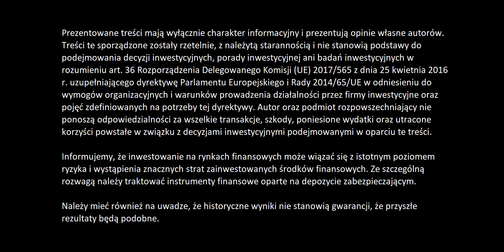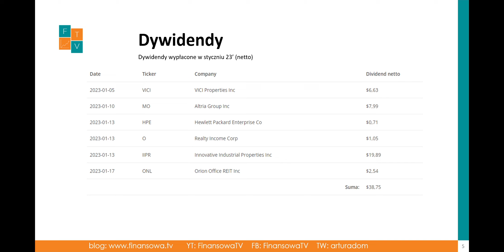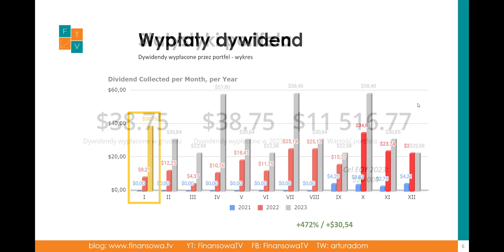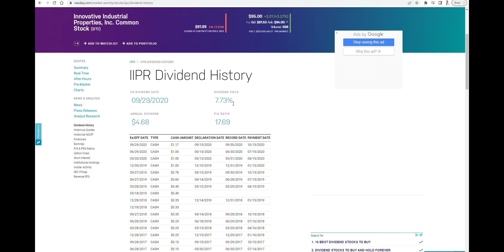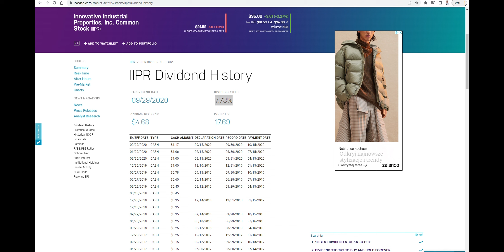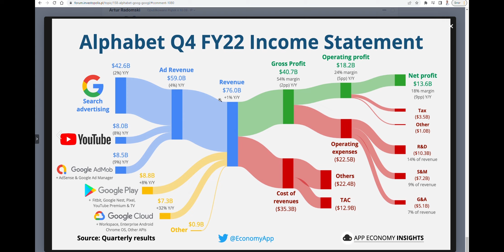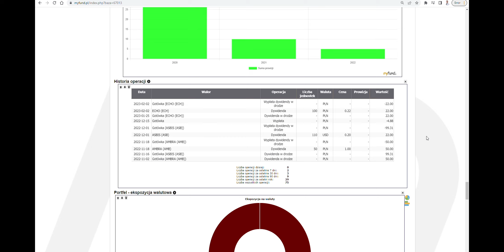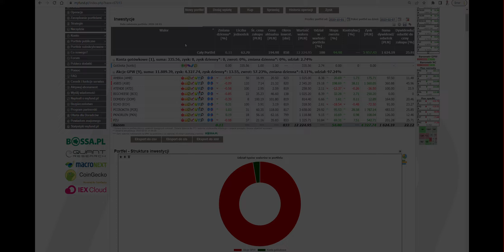#20 Pora na HOSSĘ? Gigant reklamowy zawitał do portfela!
Nastał styczeń, na rynki zawitał szeroki optymizm i wiele indeksów zanotowało świetny początek roku. Może i słusznie, co by nie mówić, zawsze to psychiczne odreagowanie kryzysowego roku 2022. Ja jednak jestem niezadowolony, gdyż wszystko jest droższe i promocje, które jeszcze były widoczne w ostatnim kwartale, teraz powoli już umykają. Mimo wszytko do portfela udało się kupić, w formie prezentu, kilka akcji reklamowego giganta z USA. Czy to pora na hossę? Nie wiem, ale ja osobiście jeszcze na nią gotowy nie jestem. Mimo wszystko zapraszam na rzut oka na portfel, jak zachowywał się w styczniu i ile udało się zebrać plonu w postaci dywidend!

🎞 Zobacz mój portfel IKE, który płaci blisko 1000zł rocznie i wygenerował zwrot w wysokości bliksko 90% średniorocznie:

📃 Zapisz się koniecznie na newsletter (po prawej stronie).

00:00 Disclaimer
00:10 Wstęp
01:10 Dywidendy w styczniu 23'
03:15 Statystyki portfela
04:24 Zakupy w styczniu 23'
05:18 Informacje ze spółek
09:22 Portfel IKE i IKZE
12:22 Podsumowanie

Aby otrzymać darmowe ułamkowe akcje o wartości do 100 EUR/GBP, możesz otworzyć konto w Trading 212, używając kodu promocyjnego „FINTV”. Obowiązują warunki.
Mogą obowiązywać inne opłaty. Zobacz warunki i opłaty
Podczas inwestowania Twój kapitał jest zagrożony i możesz odzyskać mniej niż zainwestowano. Wyniki z przeszłości nie gwarantują przyszłych rezultatów.

Malecon by Soyb & Amine Maxwell